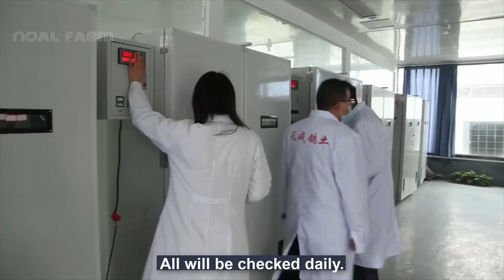Millions of Pigeons Farming For Meat in China 🕊️ Pigeon Meat Processing in Factory